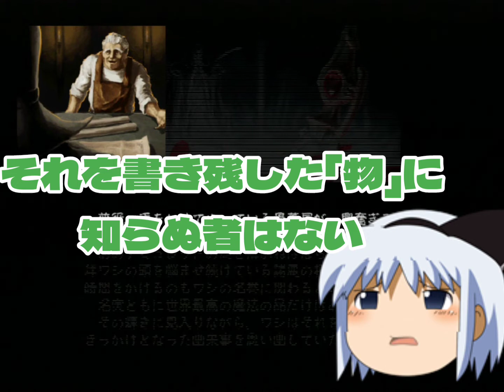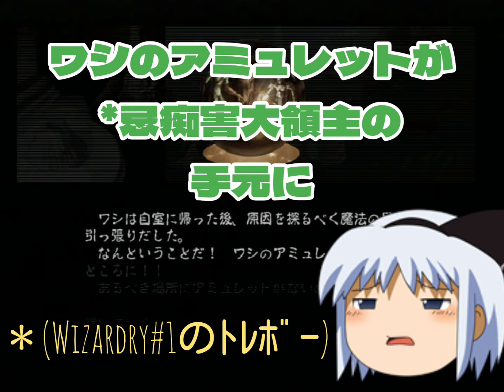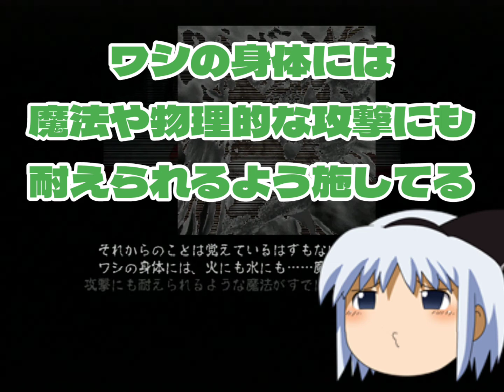【ゆっくり実況】ゆっくり妖夢がWizardryⅣ～THE RETURN of Werdna …のEpisode#0を朗読するようです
ワードナの逆襲(で検索結果↓)

PSソフト ウィザードリィニューエイジオブリルガミン
ウィザードリィニューエイジオブリルガミン ベスト

ウィザードリィ リルガミンサーガ